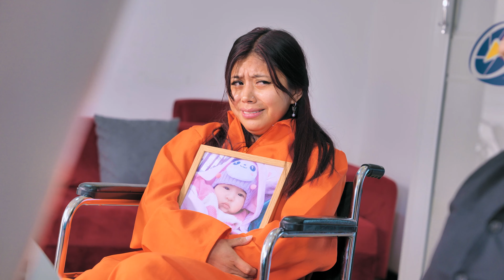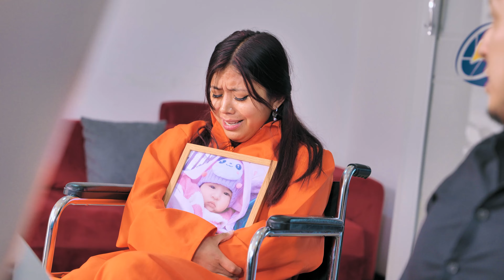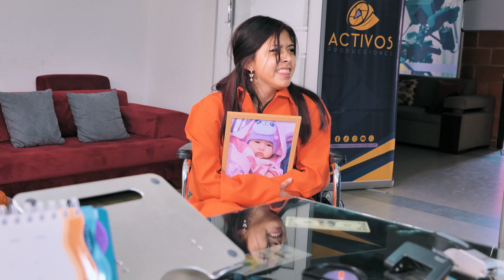Dejó a su esposa en silla de ruedas para cruzar la frontεrα al final el karma hizo su trabajo